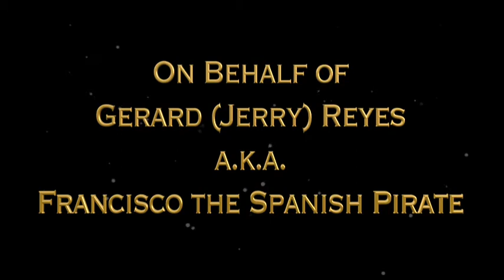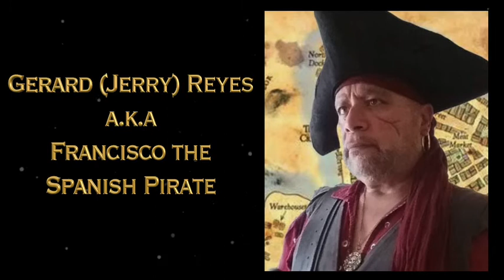Lee Arenberg Endorses Gerard J. (Jerry) Reyes for the Order of Leviathan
Lee Arenberg (Pintel from Pirates of the Caribbean endorses his co-star, and pirate reenactor, Jerry Reyes as a nominee for the Order of Leviathan, an organization that brings together and recognizes the most outstanding pirate reenactors throughout the world.

The Order of Leviathan, established in 2009, is a preeminent organization for men and women of recognized quality and integrity without regard to race, creed, religion, or gender. Consistently delivering leadership and encouragement to other pirate groups, and exemplifying a moral code founded on the highest standards of ethics, honesty, and strength of character. The Order of Leviathan is committed to true camaraderie and goodwill to all.

The Order of Leviathan is dedicated to involving, helping build, and supporting like-minded groups, charities, families, friends, and members of the pirate subculture community.